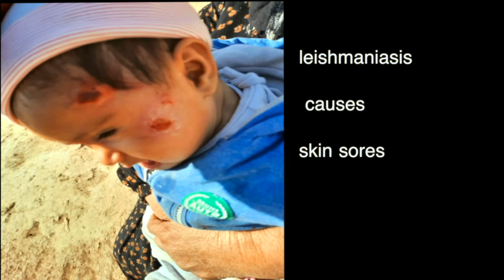Leishmaniasis north Syria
Directed by, Issam Khoury
This area is under the authority of the Turkish-backed opposition
sandflies spread in northern Syria, because of poverty and lack of sanitation
Leishmaniasis is caused by infection with Leishmania parasites, which are spread by the bite of phlebotomine sand flies.
More than 17 thousand leishmaniasis cases in Tell Abyad and Ras Al-ain